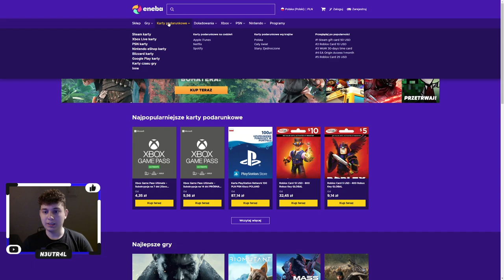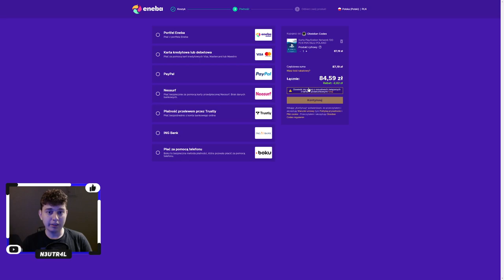⭐ TYLE UNIKÓW, ŻE NAWET NAS NIE DOTKNĄŁ ⭐ SHAKES & FIDGET ⭐ N3UTR4L ⭐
Siemanko!
W dzisiejszym odcinku loszki na Druidzie, dobijamy 410 poziom.
Miłego oglądania!